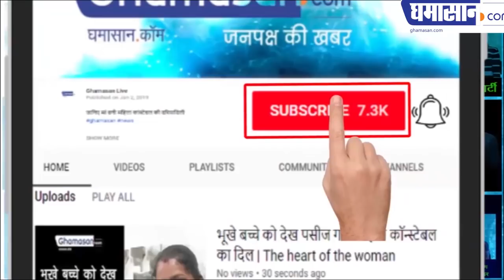गेस्ट हाउस में एसडीओ और डिप्टी कलेक्टर गर्लफ्रेंड की रंगरेलियां के बीच पहुंच गई जज पत्नी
देखिए पत्नी ने कैसा हंगामा किया और फिर पुलिस आ गई